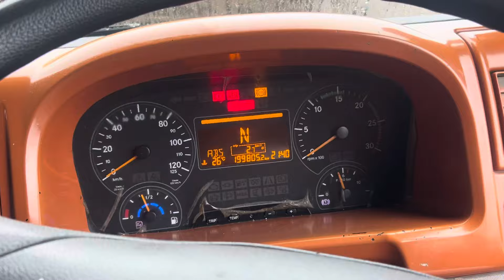आज भी गाड़ी khali nahi हुई🙁बारिश बहुत है🌧️HR 33ala jaat🦅driverlife vlogging🎯truck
All Daily vlogs available our YouTube channel indian Driver Royalty 🇮🇳😎 keep supporting guys. Daily vlogs मे Driver लाइफ कैसी h or kuch information गाड़ी की और मेरा struggle आशा h aap sab को ब्लॉग अच्छे lagte होगे 🙏🦅🚚